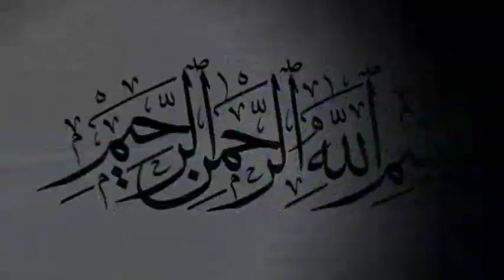আমি চা্ইনা তোমার ধন আর দৌলত শিল্পী লালন BD Vandari Song